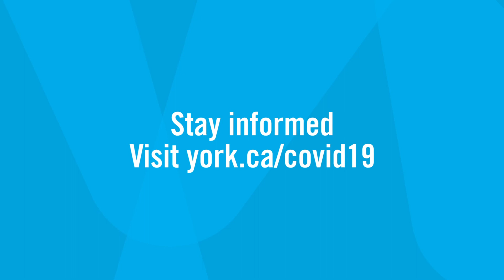COVID-19 Update - July 27, 2020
York Region’s Medical Officer of Health provides an update on COVID-19 in York Region.

For more information on COVID-19, including how to protect yourself,